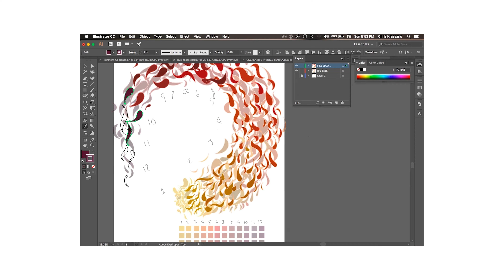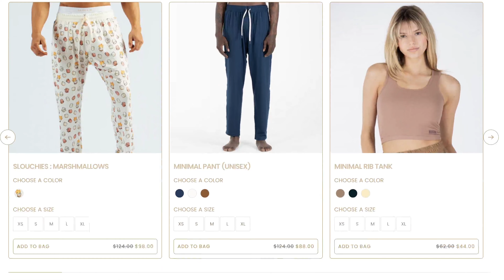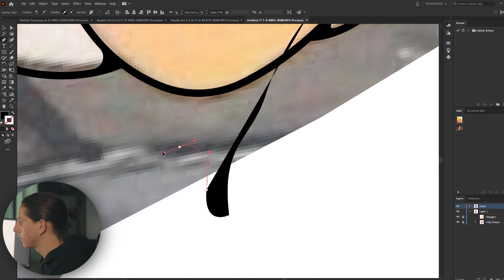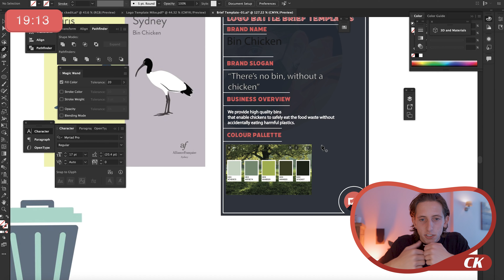The Struggling Creator... | Channel Update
Join our graphic design community here!